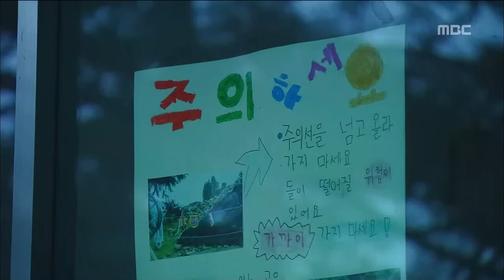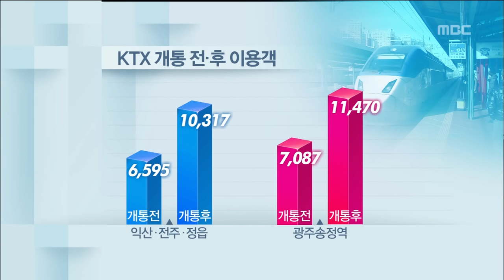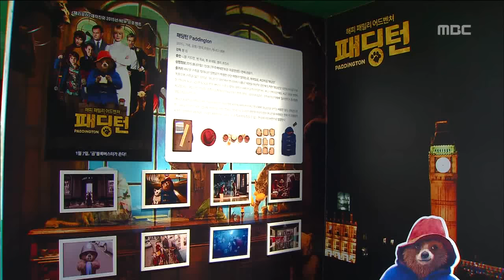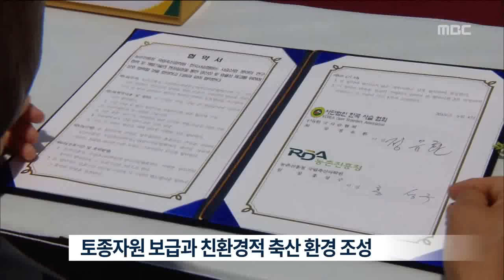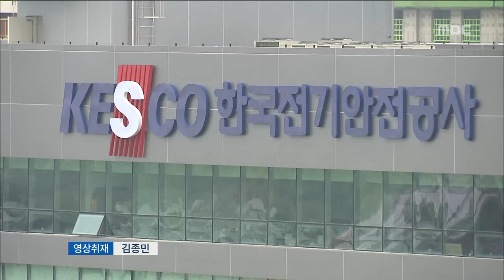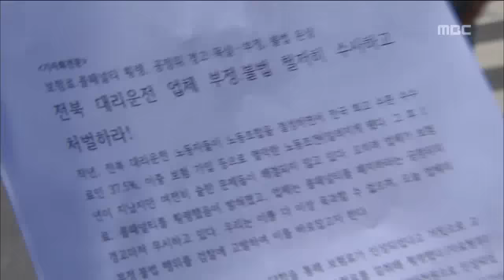전주MBC 2015년 6월 4일 뉴스데스크